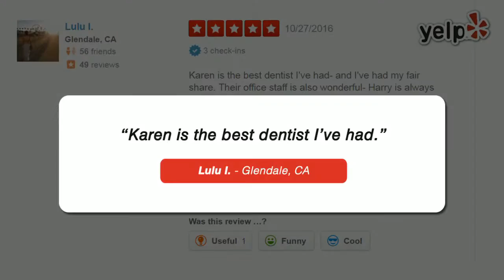5-star reviews on Yelp - Dentist in Glendale - Cyberdent Dental Office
The more we read these reviews, the more we take great pride in providing an exceptional overall dental experience in Glendale, CA. We’re looking forward to taking care of smiles for many years to come.

We invite you to read our patients' reviews on Yelp!

Káren Baghdasaryan DDS, MBA
Glendale dentist at Cyberdent Dental Office